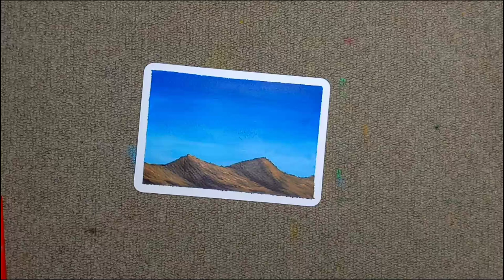Easy Acrylic Night Sky Painting for Beginners! | Step-by-step Tutorial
Hello everyone! Today's video is an acrylic painting tutorial! Follow along the process of painting this easy and simple night sky! Enjoy and have fun!

Earl's Art